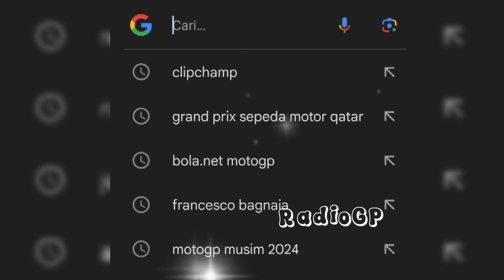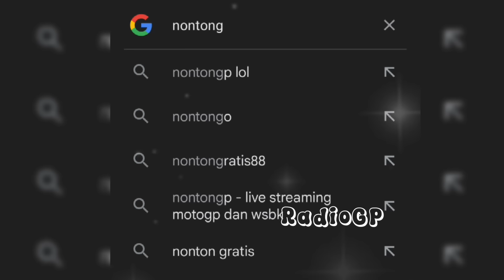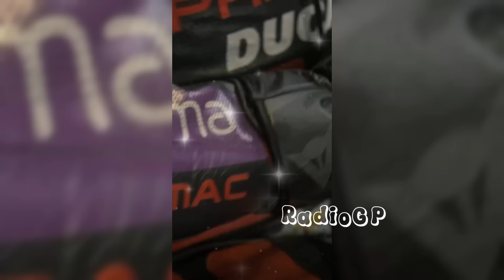PARAH💥KETAR KETIR DISALIP, PECCO SRUDUK MARQUEZ DI RACE MOTOGP PORTUGAL 2024💥MOTOGP PORTUGAL 2024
BRUTAL KABAR TERKINI MARC MARQUEZ😱 RACE MOTOGP PORTUGAL 2024🔥MOTOGP HARI INI MINGGU 24 MARET 2024🔥MOTOGP 2024

INGAT!

TERIMA KASIH.